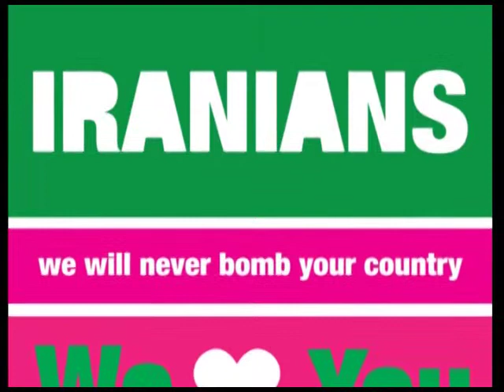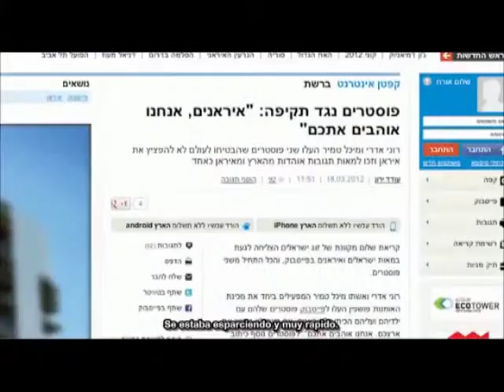GTV#2. Bloque 1 - Segunda Parte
Cerrando el bloque llega DamTré, y un nuevo producto del particular sistema de ventas telefonica de Peso Neto Teatro.